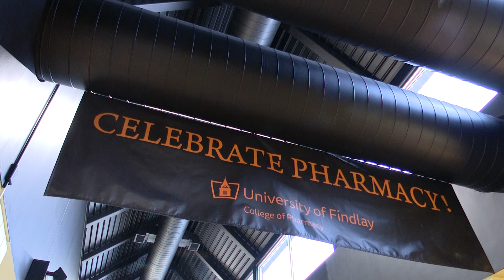University of Findlay to host Human Trafficking Awareness event